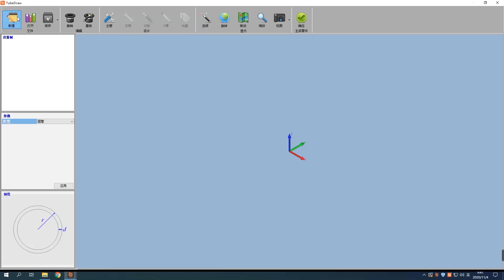Bodor Laser----Fiber Laser Tube Cutting Machine K1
Bodor Cost-effective Tube Laser Cutting Machine